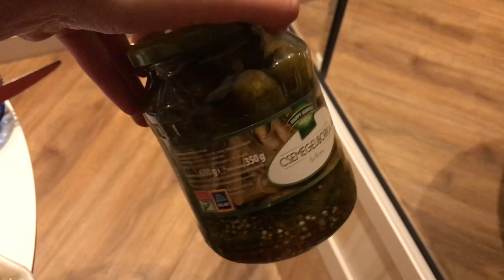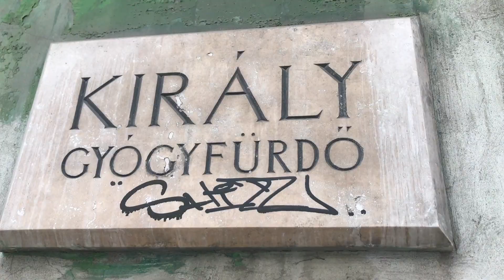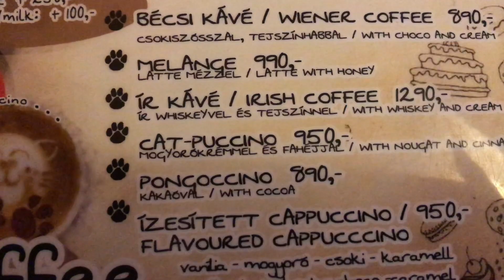Staying Healthy While Traveling & Budapest Solo Travel Highlights | Keto Guide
I noticed a little indulgence here and a little indulgence there was creeping up on me! Here is my first trip while being conscious of carbs while traveling.

KSB Travel Journal